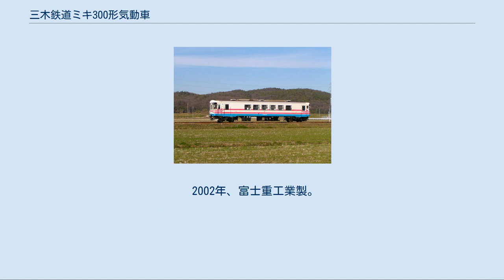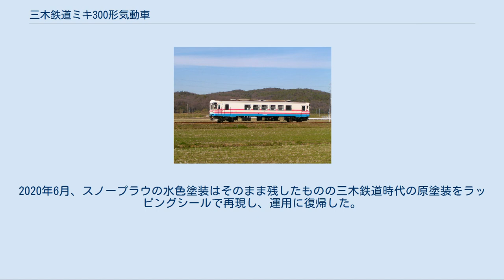三木鉄道ミキ300形気動車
三木鉄道ミキ300形気動車（みきてつどうミキ300がたきどうしゃ）は、1998年から製造された、三木鉄道の鉄道車両（気動車）である。
 特定地方交通線に選定され、1985年4月1日をもって第三セクターの三木鉄道に転換された日本国有鉄道三木線は、元々山陽本線との接続駅である加古川までの直通列車が運転されていた時代ですら、年間輸送旅客数が55万人から75万人レベルと低い水準で推移していた。
このため、加古川線直通列車が廃止され、厄神での乗り換えが必須となる第三セクターへの転換後、更に輸送需要が減少することが予想されていた。
 それゆえ、転換時には検査予備を含めても最小限の保有数となる、わずか2両の12m級2軸気動車をもって三木鉄道としての開業の日を迎えることとなったが、転換直後の1985年度の輸送実績は前年度比16万2千人減となる38万7千人にまで激減、加古川線直通列車の廃止、および転換時に実施された50パーセントもの大幅運賃値上げが営業成績に甚大な影響を及ぼしたことが明らかになった。
 しかし、一旦廃止となった加古川線直通列車を復活させることも運賃を引き下げることも共に困難であり、三木鉄道は開業1周年となる1986年4月1日の4駅一挙新設、1998年の三木駅着発線増設による列車運行本数の大幅増加など、駅の増設と列車増発による利便性の向上で利用客の増加を狙う方針を採った。
 これらの振興策の内、1998年の三木駅着発線増設工事は、単純に1列車を往復させていたのでは折り返し時に大きなタイムロスが発生し、それまで以上の列車増発が困難となっていたのを解決するために2番線となる着発線を増設、合わせて構内信号機の整備を行うことで、厄神方面よりやってきた列車がいずれかの着発線に到着すると同時に、もう一方の着発線で待機していた列車が発車する、という体制を整えたものであった。
この運用形態では、ラッシュ時のみとはいえ気動車2両を同時に稼動状態に置いておく必要があり、実際にも2両の気動車が運用に充当されるようになった。
 そのため、従来の在籍気動車2両体制ではいずれかの車両の定期検査時等に支障を来すことから、以下の通り開業以来13年ぶりとなる新造車の投入を実施し、予備車の確保を行うこととなった。
もっとも、ミキ180形製造から13年を経てメーカーである富士重工業では12m級2軸車のLE-Car IIは生産を打ち切られていた。
 その後継としては、ミキ180形と同じ1985年に製作された樽見鉄道ハイモ230-300形に始まる、通常の2軸ボギー車化された15m級LE-Car IIが開発されていたが、これも1989年以降は車体を一般の鉄道車両並に強固な構造として長寿命化を図った設計への移行により、LE-DCと呼ばれる軽快気動車へ発展的解消を遂げていた。
 そのため、三木鉄道の新車についても第三セクター鉄道協議会の定めた新標準仕様に従う、LE-DC仕様の18m級車として設計製作されることとなり、まず以下の1両が新造された。
 1998年12月、富士重工業製。
 一方、1985年に製造されたレールバスであるミキ180形は、製造コストの大幅引き下げを実現するため、車体やエンジンなどにバス用の構造や部品を採用していて、耐用年数が15年程度となることが当初から想定されていた。
 そこで、翌1999年に主要機器を含めて目立った更新を実施していなかったミキ180-102の代替車新造が計画され、以下の1両が新造された。
 1999年12月、富士重工業製。
 これにより計画通りミキ180-102の置き換えが実施されたが、1994年に機器更新を実施していたミキ180-101の代替となる新車投入は先送りされ、3年後の2002年になってようやく実施されることとなった。
 2002年、富士重工業製。
 これらは2008年（平成20年）の三木線廃止まで使用された後、不要となって3両全車が他社へ譲渡された（詳細は後述）。
 形式称号の「ミキ」は会社名および路線名の「三木」に、「300」はエンジン出力の295PSにそれぞれ由来し、番号はミキ180形からの連番である。
 富士重工業が開発した、車体長18m級のLE-DCと呼ばれる規格設計の軽快気動車グループに属し、本形式の後を追う形で新造が開始された、北条鉄道のフラワ2000形とは基本構造が共通する。
 車体は長さ18m級の普通鋼製で、バスの車体設計・工法を援用し一部にリベッ...